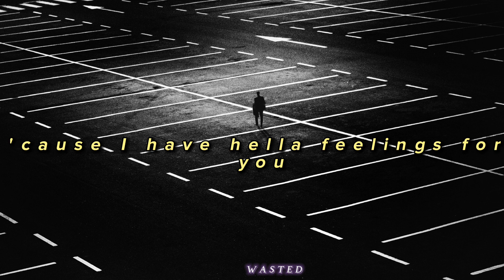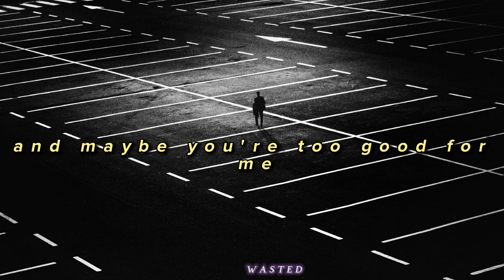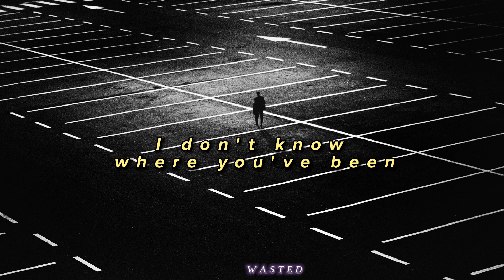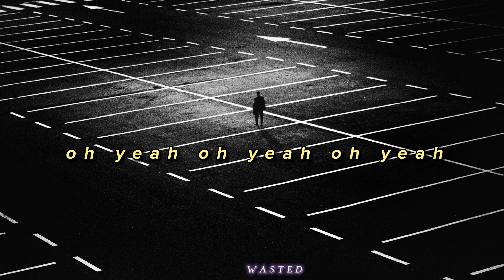Black Bear - idfc ( Slowed down + Lyrics )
Lyrics :
'Cause I don't fuckin' care at all
And you been out all night, I don't know where you've been
You're slurrin' all your words, not makin' any sense
But I don't fuckin' care at all

I act like I don't fuckin' care
'Cause I'm so fuckin' scared

But I don't fuckin' care, I don't fuckin' care
I don't fuckin' care

So tell me pretty lies, look me in my face
Tell me that you love me even though it's fuckin' fake
I don't fuckin' care at all, a-a-a-all
You're probably gettin' fucked, you probably givin' head
And I don't fuckin' care at all

Mmm

(Oh-oh, oh-oh)
But I don't fucking care, I don't fucking care
tag's ;